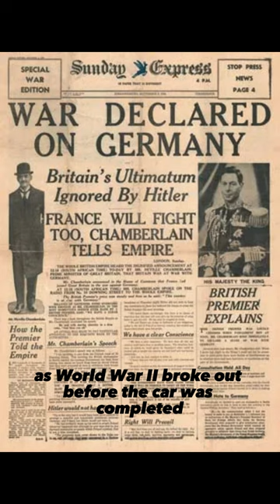This Mercedes uses an AIRCRAFT ENGINE!!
A little history about the T80 - a car built for land speed records .